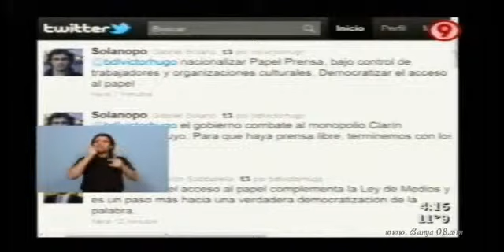Bajada de Línea - Thelma y Nancy, Magnetto Presidente 4/4 2011